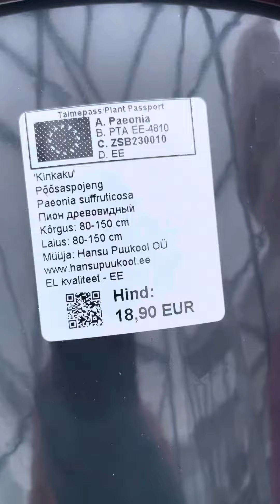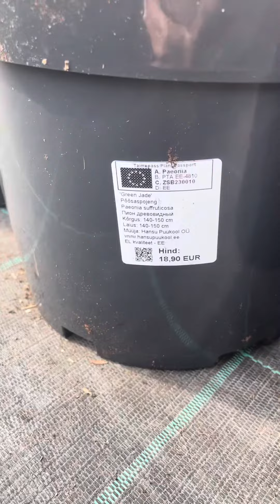Сажаем древовидные пионы